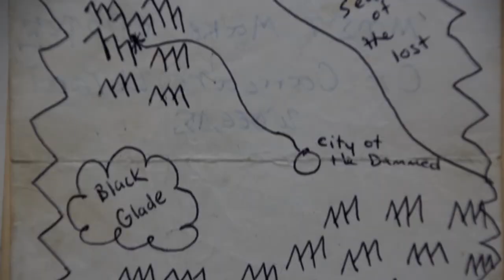How To Use Graveyards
Graveyards are one of the scariest places, and in the world of D&D they are more so by the actuality of ghosts and undead, along with their status as a nexus point between the world of the living and that of the dead. In this video I discuss the ramifications of that reality on the world you create in a homebrew campaign, and I give some templates to mix and match for your own graveyards.

I start with the most basic aspect of a D&D graveyard: sanctification. The gods provide protection to their worshippers from those who might attempt to raise them for their own ends. Most graveyards in the world of D&D would have such protection, whether from a good or evil deity, and hence not be a breeding ground for ghosts and undead.

Next I cover the various aspects of graveyards, from their history and location to the condition of the graveyard and who might be buried there. The idea here is to cross-reference these ideas to create unique and unexpected graveyards.

Finally I discuss the importance of atmosphere in a graveyard, and how the various aspects discussed can lend an especially frightening aspect to your dungeons.

We talk about D&D and being a GM and a whole lot more.